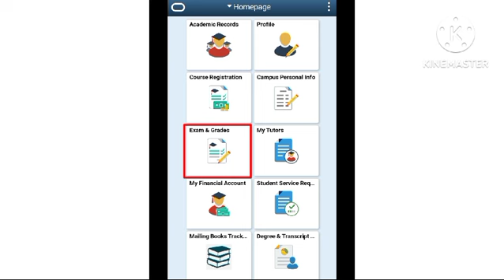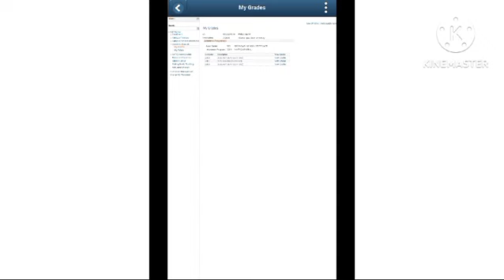Aiou Result Check Karne Ka tarika 2023 | How to Check Result Autumn 2023 Semester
aiou results back Karne ka tarika